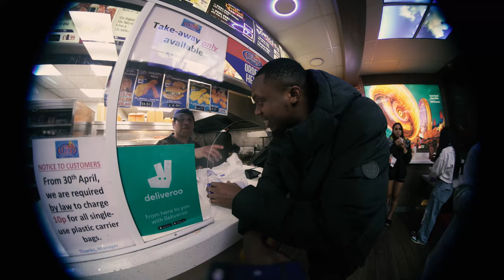GBNGA - CHAMPIONS LEAGUE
Production by Prod Parker Jazz
Shot by In5ight99
Edited by GBNGA